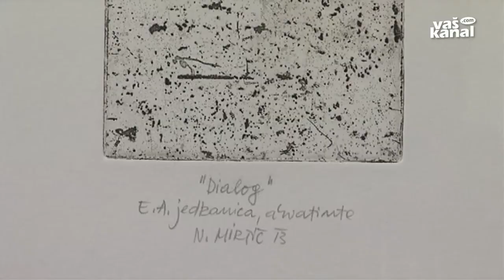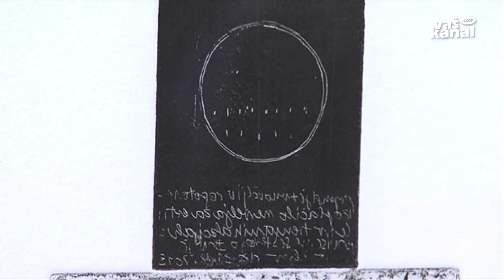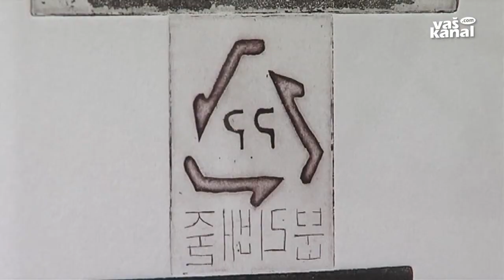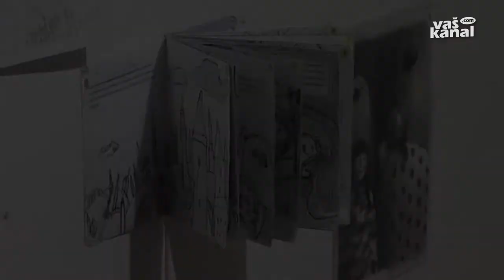Kultura: (Ne)varna razstava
NOVO MESTO - V novomeški Galeriji Božidarja Jakca je tokrat na ogled skupinska razstava ilustratorke Maje Kastelic in grafičarke Nataše Mirtič z naslovom (Ne)varna razstava.